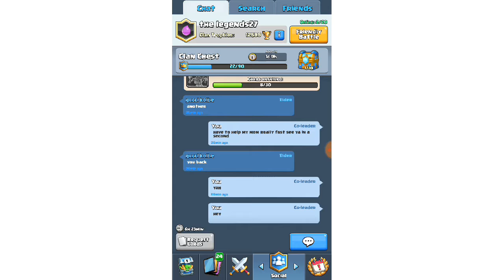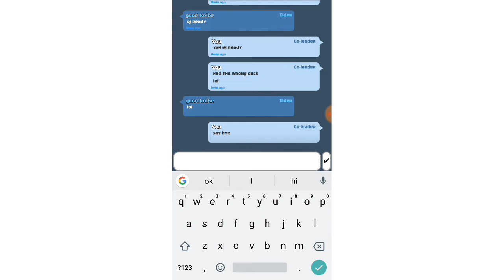[7] We Win?! Clash Royale